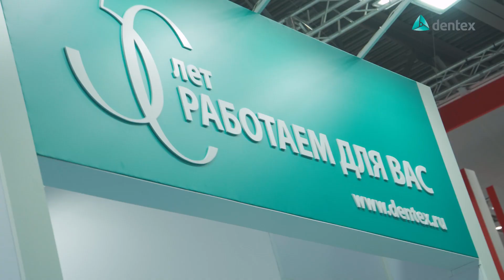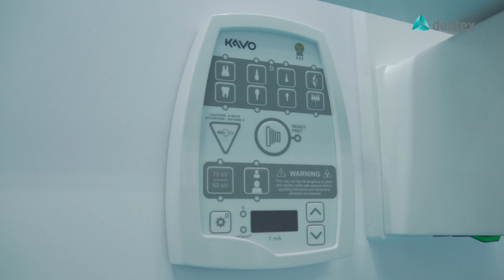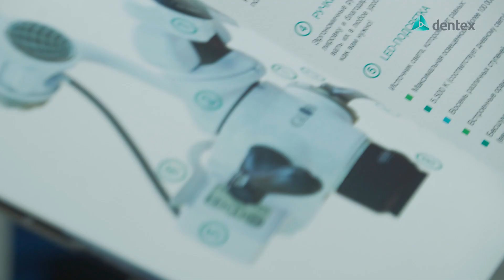«Дентекс» на выставке Дентал-Экспо 2023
«Дентекс» на стенде С14 выставки Дентал-Экспо 2023 в Москве.